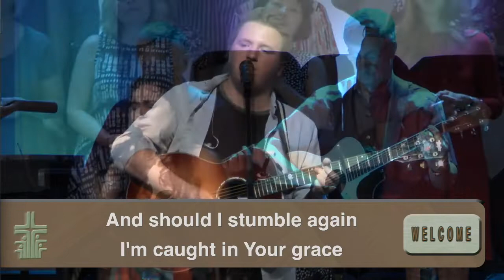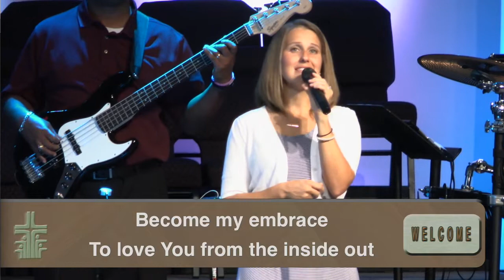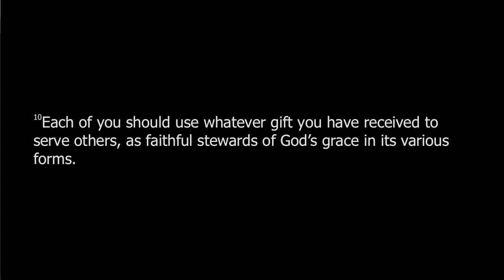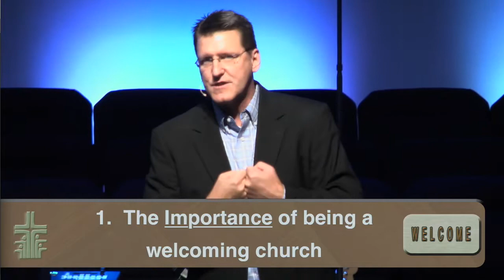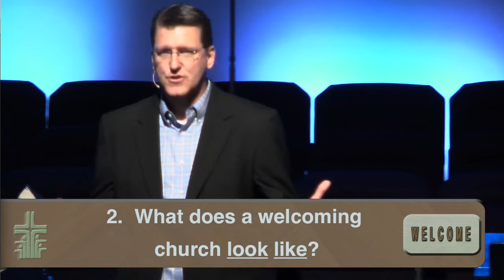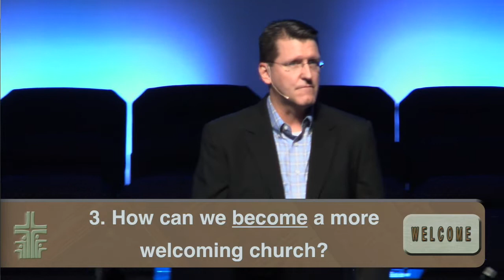Becoming a Welcoming Church - September 2, 2018